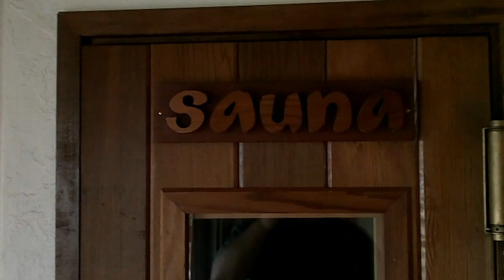Cottage Tour.MOV Mt. Leconte Vista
A Tour of Rental Cabin "Mt. Leconte Vista"